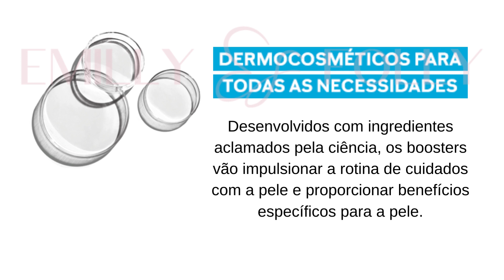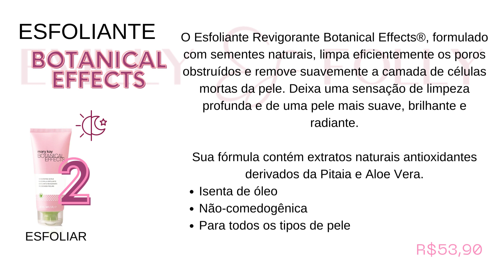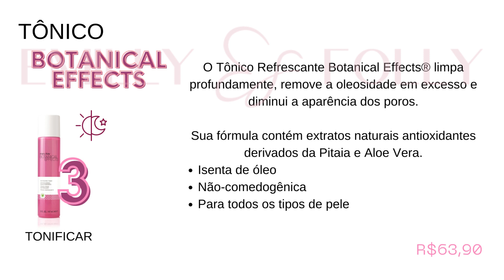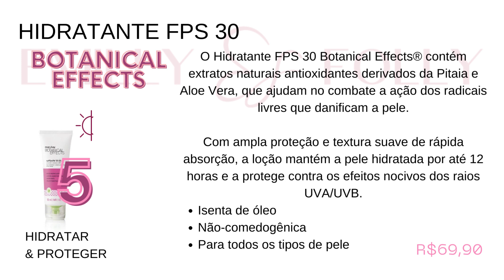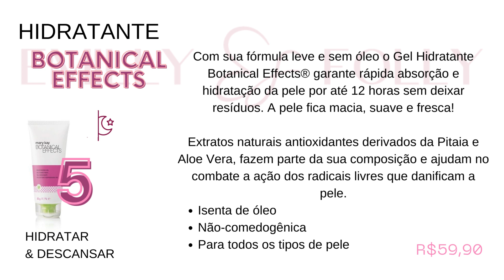COMO USAR O NOVO BOOSTER MARY KAY COM A LINHA BOTANICAL EFFECTS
FIZ ESSE VÍDEO PARA TE ENSINAR A USAR A ROTINA DE BELEZA DA LINHA BOTANICAL COM OS NOVOS BOOSTERS DA CLINICAL SOLUTIONS DA MARY KAY.